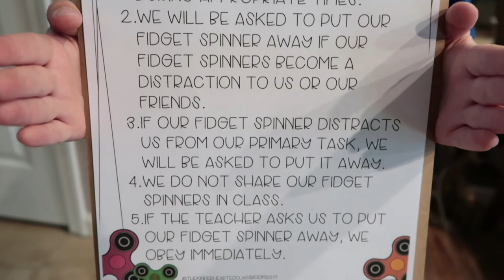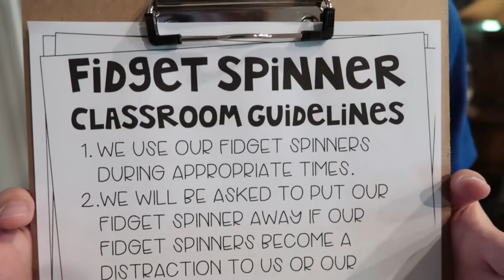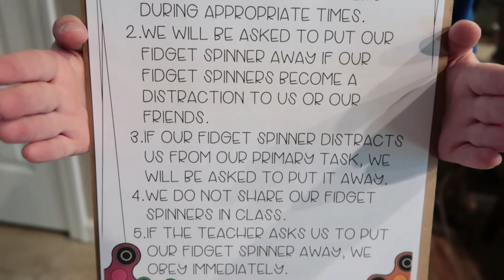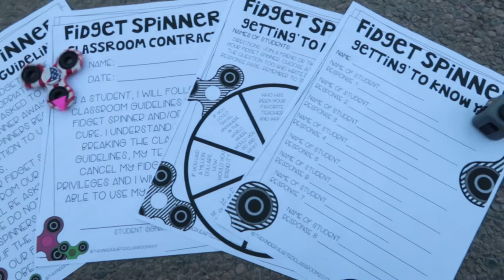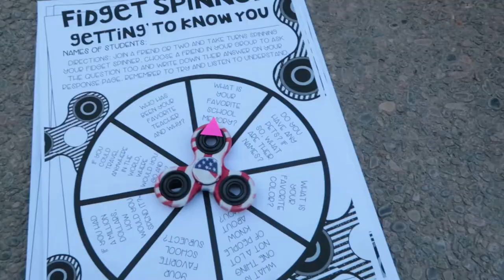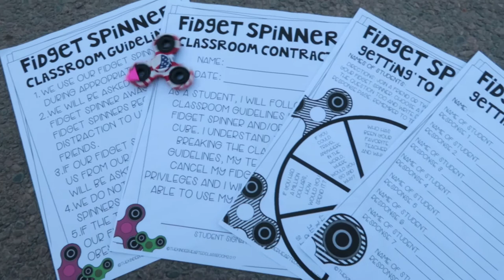Fidget Spinners in the Classroom | Teacher Vlog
Can I use a fidget spinner in the classroom? Eek! Does that question make the hairs on the back of your neck stand up? Allowing fidget spinners or fidget cubes in your classroom sounds like a nightmare! BUT what if I told you that I have a resource that will help you start the year off on the right foot with fidget spinners in the classroom!